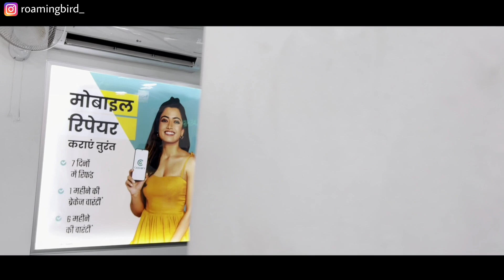4,999₹/- में iPhone, सीतामढ़ी बिहार🤑 | Second Hand iPhone Bihar | Sitamarhi Mobile Market 2023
4,999₹/- में iPhone, सीतामढ़ी बिहार🤑 | Second Hand iPhone Bihar | Sitamarhi Mobile Market 2023

Address - Cashify Store, Ganesh Cinema Road, Near Vishal Mega Mart, Sitamarhi

Hashtag